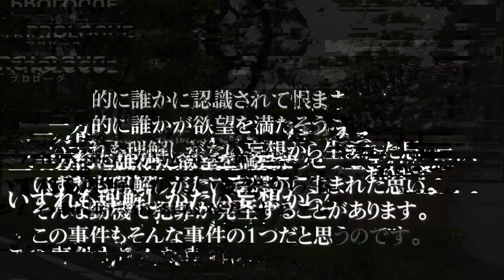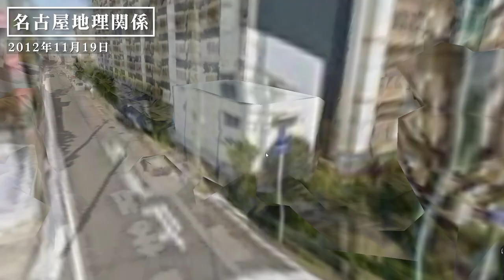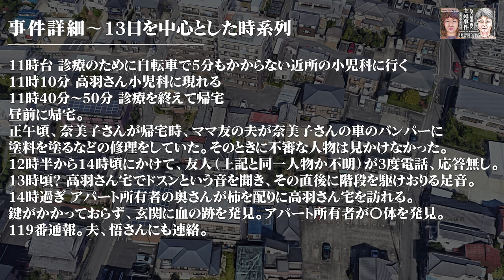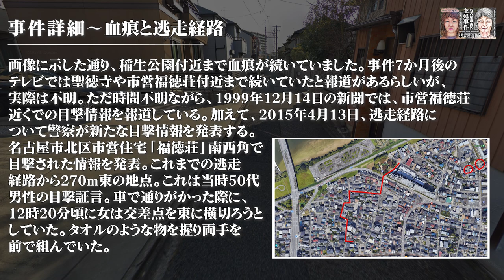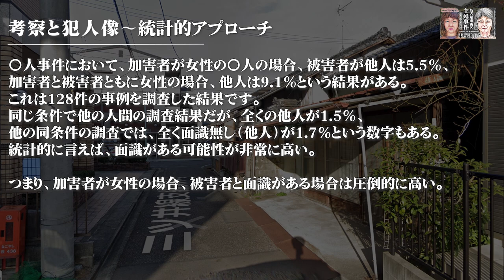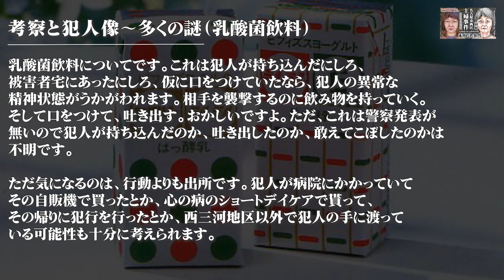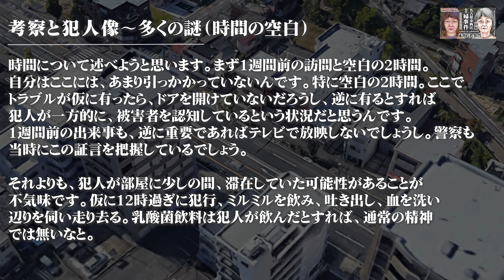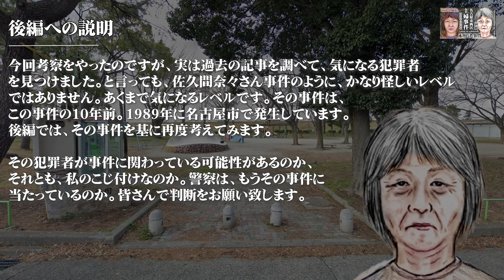【未解決事件】名古屋市西区主婦事件 1989年の出来事 前編（1999年11月）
1999年11月13日、愛知県名古屋市西区稲生町で
発生した事件を、今回は取り上げます。

前編後編にわたって過去の事件なども
参考にしながら考えます。今回は前編です。
前編も後編も見て頂けたらと思います。

ポイント

オープニング0:00
目次0:40
事件概要と地理0:52
事件詳細5:53
考察と犯人像16:48
後編への説明30:26

後編も是非見て下さい。
新たな情報があります。

これからも濃い動画を作成して参ります。